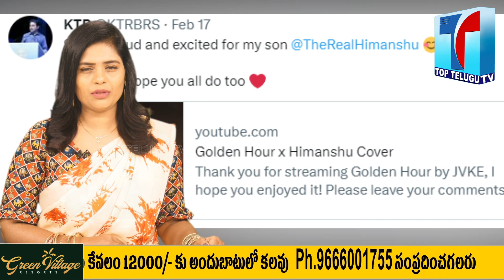Minister KTR Son Himanshu Rao Cover Song | Himashu Cover Song | Top Telugu TV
Parents: K. T. Rama Rao
Great-grandparents: Kalvakuntla Raghava Rao, Venkatamma
Cousins: Devanapalli Anil Aaditya, Devanapalli Anil Aarya
Aunt: K. Kavitha
Grandparents: K. Chandrashekar Rao, Shobha Rao

Kalvakuntla Taraka Rama Rao, popularly known by his initials KTR, is an Indian politician serving as the Minister for Municipal Administration & Urban Development, Industries & Commerce, and Information Technology of Telangana. Wikipedia
Born: 24 July 1976 (age 46 years), Siddipet
Spouse: Shailima Kalvakuntla (m. 2003)
Education: Baruch College (2000), St. George's Grammar School, Nizam College, Savitribai Phule Pune University
Full name: Kalvakuntla Taraka Rama Rao
Office: Member of Telangana Legislative Assembly since 2014
Party: Bharat Rashtra Samithi
Uncle: K Ranga Rao

Kalvakuntla Chandrashekar Rao, often referred to by his initials KCR, is an Indian politician serving as the first and current Chief Minister of Telangana since 2 June 2014. He is the founder and leader of the Bharat Rashtra Samithi, a state party in India. Wikipedia
Born: 17 February 1954 (age 69 years), Chintamadaka
Grandchildren: Devanapalli Anil Aaditya, Alekhya Rao, Himanshu Rao, Devanapalli Anil Aarya
Children: K. T. Rama Rao, K. Kavitha
Spouse: Shobha Rao (m. 1969)
Office: Chief minister of Telangana since 2014
Full name: Kalvakuntla Chandrashekar Rao